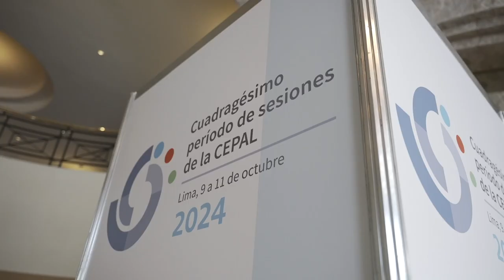Clausura del Cuadragésimo período de sesiones de la CEPAL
Video resumen de la clausura del Cuadragésimo período de sesiones de la CEPAL, realizada el viernes 11 de octubre de 2024 en Lima, Perú.